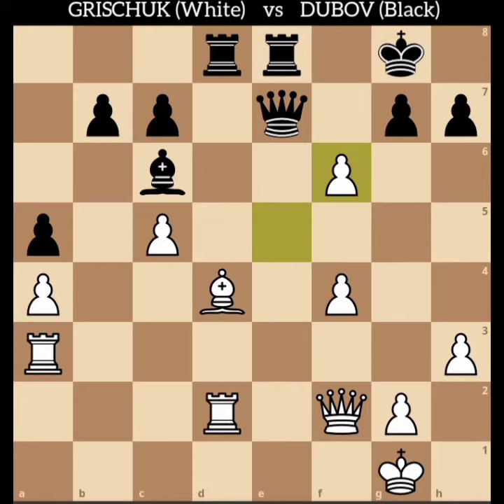Grischuk vs Dubov || Lindores Abbey Rapid Challenge || Round 8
Alexander Grischuk vs Daniil Dubov || Lindores Abbey Rapid Challenge || Round 8

The Lindores Abbey Rapid Challenge is a 12-player online super-tournament taking place on chess24 from May 19 to June 3 2020. The 2nd event of the Magnus Carlsen Tour, it has a $150,000 prize fund with $45,000 for 1st place. The winner qualifies for the $300,000 Grand Final in August.

In the preliminary stage the players play each other once in rapid chess, with the Top 8 going forward to the knockout stage. The time control is 15 minutes for all moves, with a 10-second increment after each move. No draw offers are allowed before move 40.

It's Chess O'clock! ! !

P.S. If you would like to help this channel grow more, a small donation would be highly appreciated.